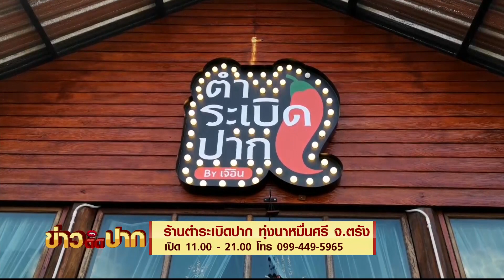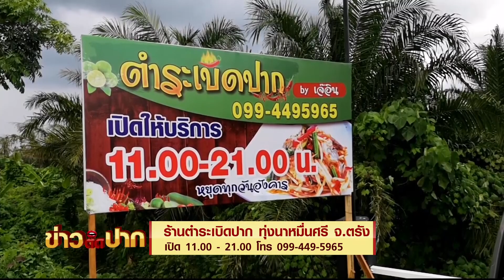พากินเมนูใหม่ "ส้มตำหมูย่าง" เมืองตรัง